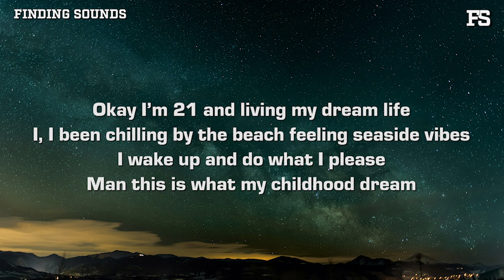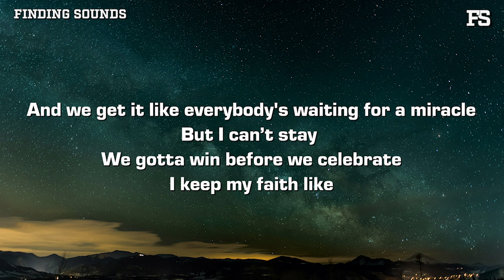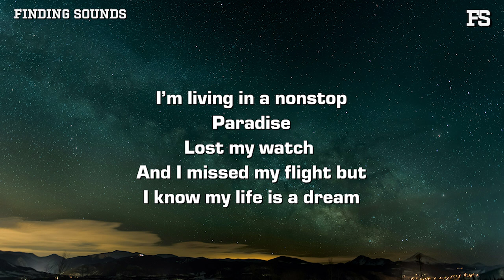sammy rash & Drod - childhood dreams (Lyrics)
Lyrics:

I’m living in a daydream
Lost my keys
Fell too hard
And I scrapped my knees but
That’s cause I'm young and naive

I’m living in a nonstop
Paradise
Lost my watch
And I missed my flight but
I know my life is a dream

Okay I’m 21 and living my dream life
I, I been chilling by the beach feeling seaside vibes
I wake up and do what I please
Man this is what my childhood dream

But it ain’t what it seems it’s even better
She said she love me and I haven’t even met her
I’m feeling lovely and I’m happier than ever
Shout out to Billy made a milly off of records

And I’m never saying never
Listen to JB same for my baby and then they pay me
Life’s great as of lately oh oh oh

Lost my keys
Fell too hard

Paradise
Lost my watch

And we get it like everybody's waiting for a miracle
But I can’t stay
We gotta win before we celebrate
I keep my faith like

I know I got it
Childhood dreams
I kept in my pocket

So if you want it you should go and get it
123
I’m never stopping so I won’t regret it

Lost my keys
Fell too hard

Paradise
Lost my watch